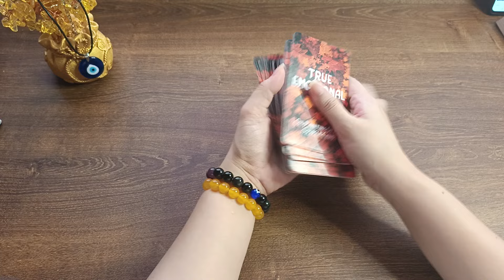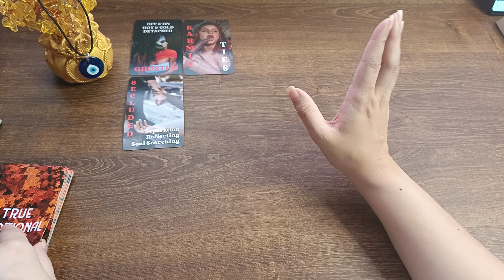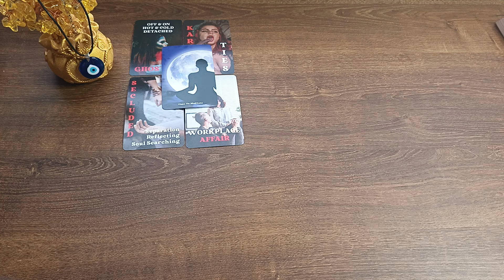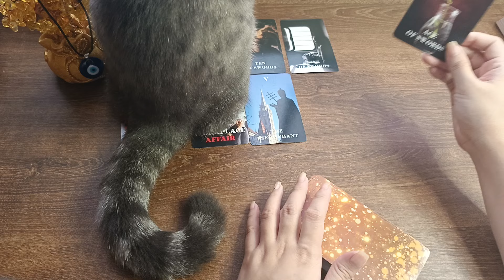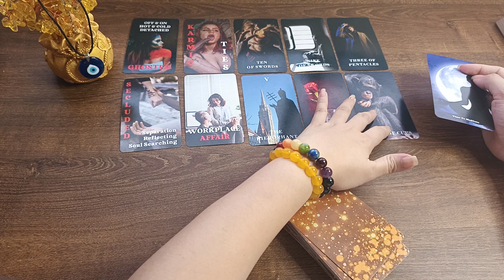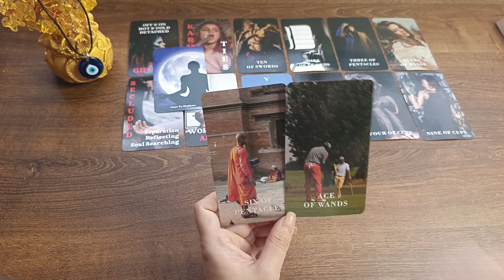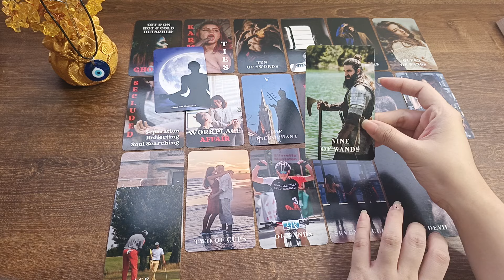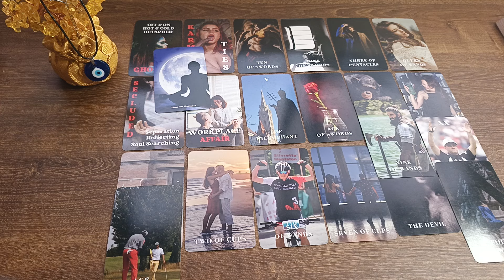🔮OCTOBER 23,2024 ♉TAURUS ♍VIRGO ♑CAPRICORN;DAILY HOROSCOPE